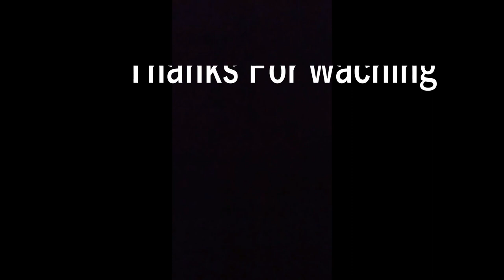Awesome Fishing Season Dry 2021 - Finding & Catfish Secret Under Grass when Dry Water